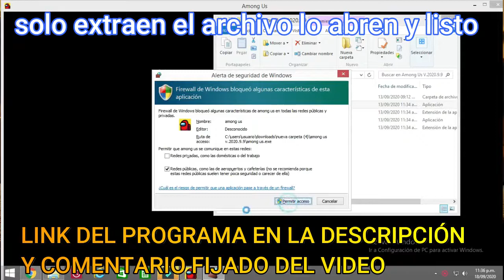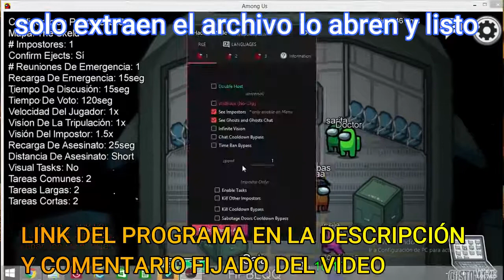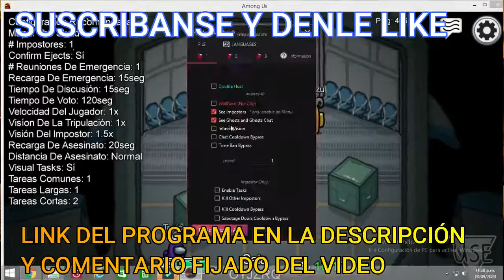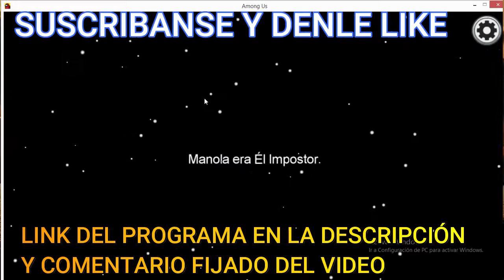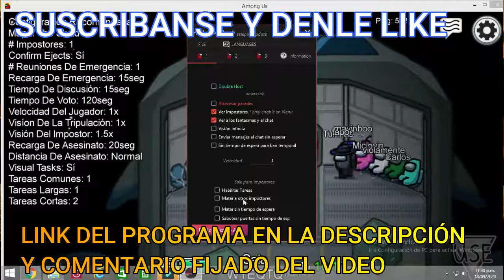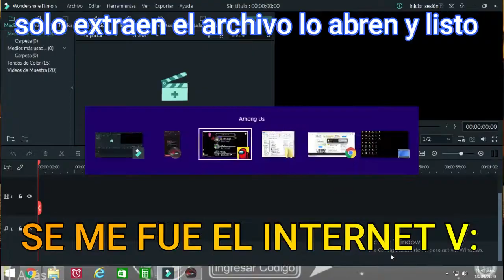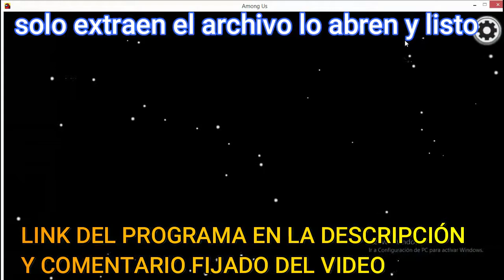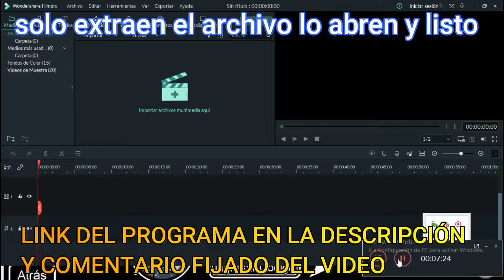▶Descargar Among Us para PC Gratis ⭕| Actualizado 2020 | TODO DESBLOQUEADO | Mega y Mediafire | FREE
Hola amigos de Youtube En este nuevo vídeo actualizado 2020 Les enseñare a como descargar e instalar Among Us para PC Gratis en español versión 9.22 Y actualizable. Quedate aqui en Tu canal De tutoriales DARTECH.

ZONA DE DESCARGAS☢⬇
Descargar Among us para pc gratis - windows 7, 8 , 10

Hola mis crucks, el día de hoy les traigo este juego que es muy famoso ultimamente, se trata de among us, este juego donde tenemos que hacer tareas en una nave y hay impostores, muy divertido se los recomiendo mucho, se los subo con links directos para que lo disfruten enseguida :D

Descargar among us para pc,
descargar amon us para pc,
jugar among us en pc,
como jugar among us en pc,
descargar among us para windows,
descargar among us mediafire,
descargar among us mega,
descargar among us gratis para pc,
download among us for windows,
descargar among us ultima version,
descargar amongus gratis